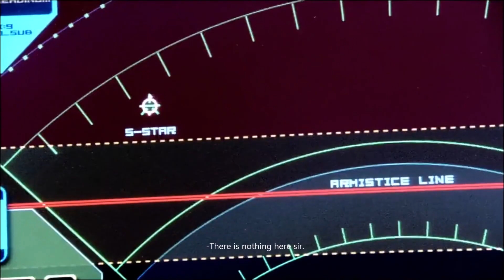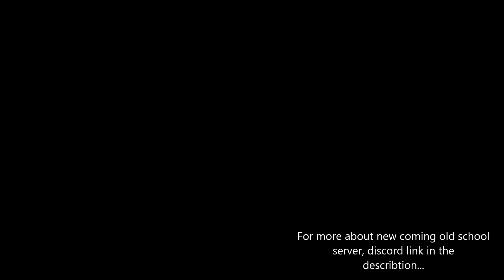Early War 2023 - Short Film From New Coming BSGO Server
Headphones Recomended For This Video
Battlestar Galactica Online
Relic Of The Cylon War - Battlestar Valkyrie
by AnatolianHawk - goke